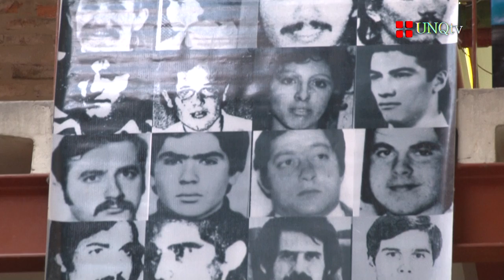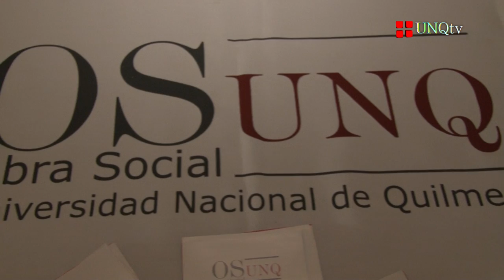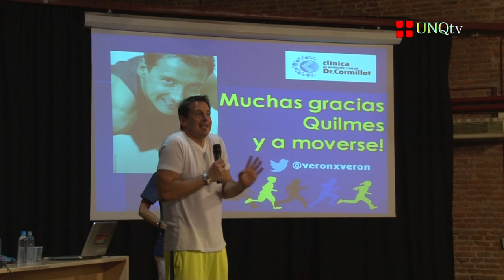Q.Noticias - Programa 121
- Julio Flores
Impulsor del movimiento artístico – político “El Siluetazo”.

- Nicolás Arrúe
Autor de la obra visual y sonora “Presencias”.

- Lic. Facundo Ibarra
Dirección de Cultura Secretaría de Extensión Universitaria UNQ.

- Raúl Di Tomaso
Secretario de Extensión Universitaria UNQ.

- Cristián Jurisic
Miembro Comisión “Promoción de Salud”.

- Rodrigo Silva
Presidente de la Obra Social de la Universidad Nacional de Quilmes.

- Lic. Sergio Verón
Profesor de Educación Física. Especialista en Obesidad.

- Nicolás Mellino
Director del Programa de Deportes UNQ.

- Pablo De Vicenzi
Profesor de Rugby UNQ.

- Nicolás Lucía
Profesor de Básquet UNQ.